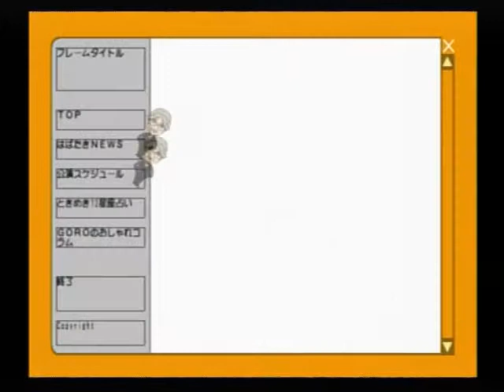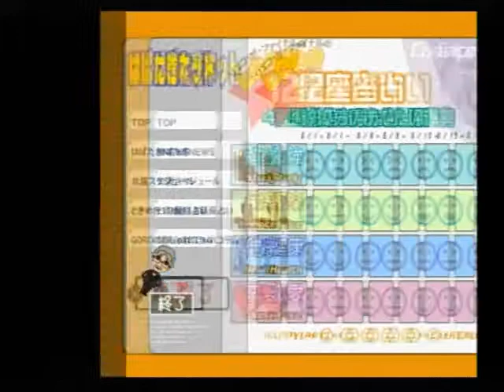ときめきメモリアル Girl's Side 14